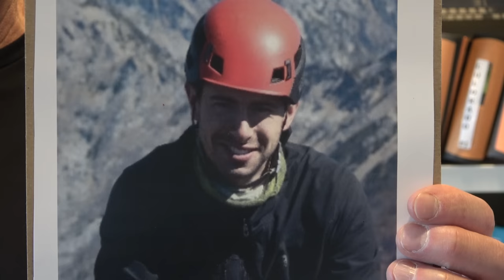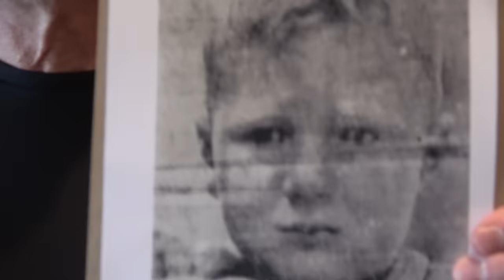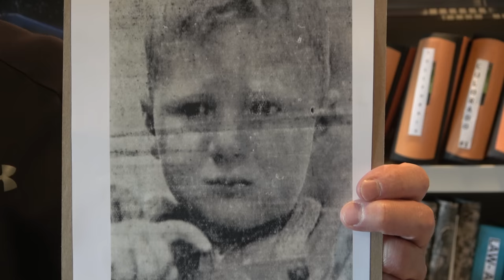Missing 411 David Paulides Presents Missing Person Cases from Washington & Oklahoma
David Pike
Ian Cook